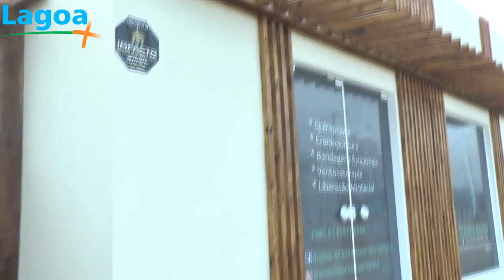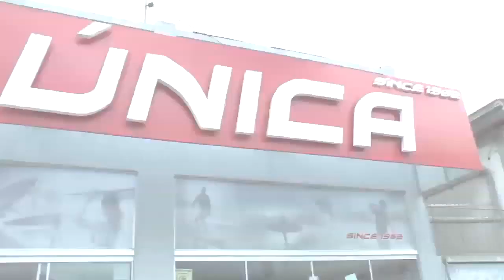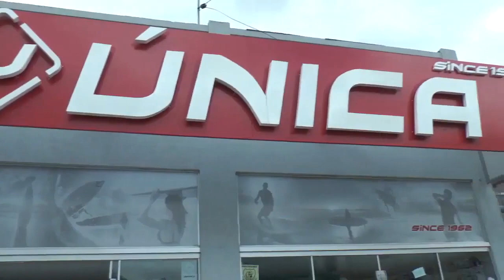LAGOA MAIS - Conheça a nova esteticista de sobrancelhas da cidade, a profissional Francine Bauer.